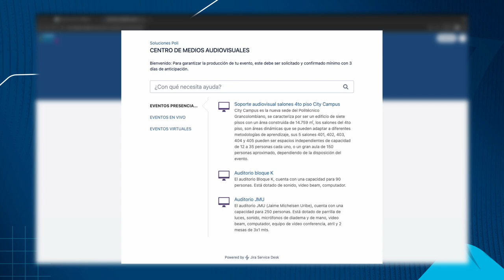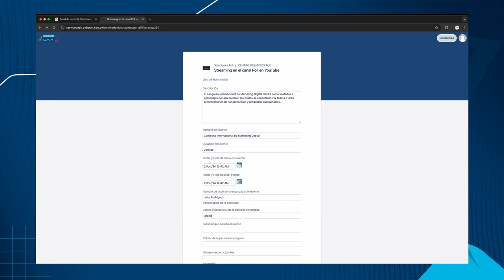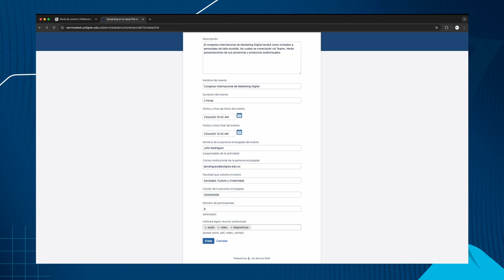Crear una solicitud Streaming por Youtube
En este video aprenderemos a hacer DIRECTOS o transmisiones en vivo PASO a  PASO en Youtube. Descubre el método más fácil para transmitir en vivo en YouTube con nuestro tutorial paso a paso. Ideal para principiantes y expertos que buscan simplificar su flujo de trabajo.